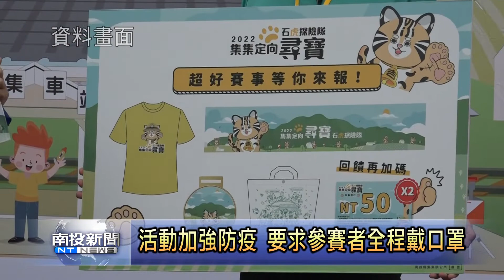集集定向尋寶活動加強防疫 要求參賽者全程戴口罩 南投新聞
即將在周日17號下午登場的集集定向尋寶活動，不受疫情影響將照常舉辦。但為了參賽者的健康考量，主辦單位的集集鎮公所將加強在防疫檢查以及要求參賽者全程都必須戴口罩，集集鎮長陳紀衡表示民眾做好防疫措施以及保持社交距離，定向尋寶活動可以辦了安全又好玩。